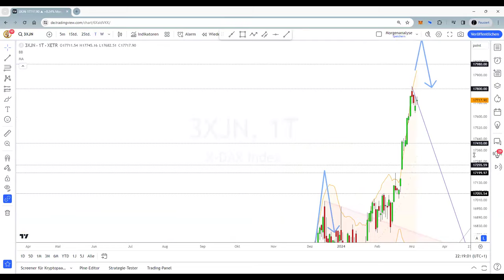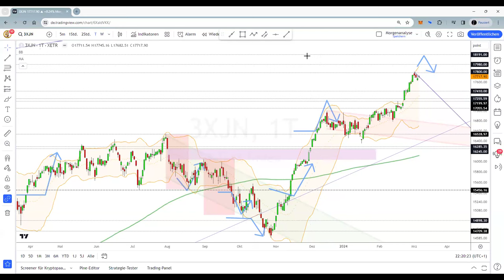Dax Analyse 07.03.2024